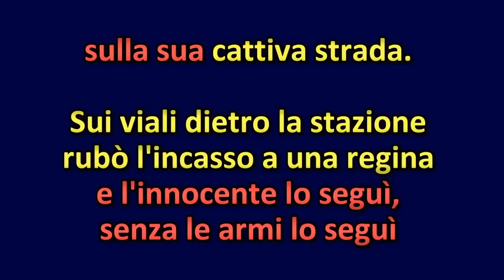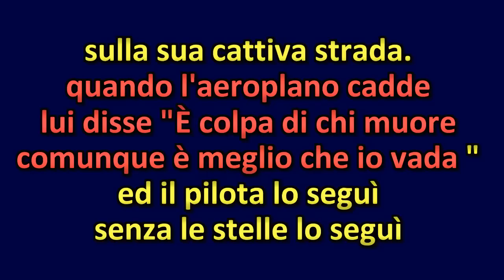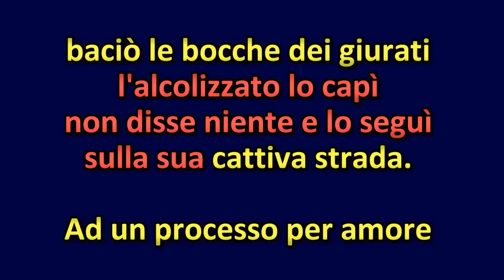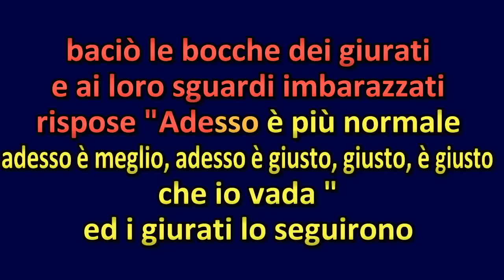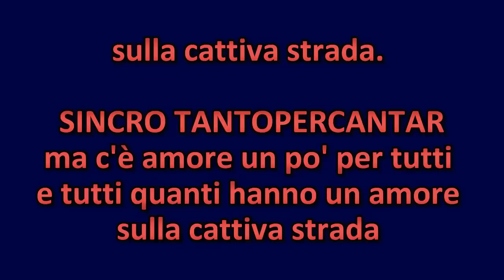LA CATTIVA STRADA Fabrizio De Andrè KARAOKE